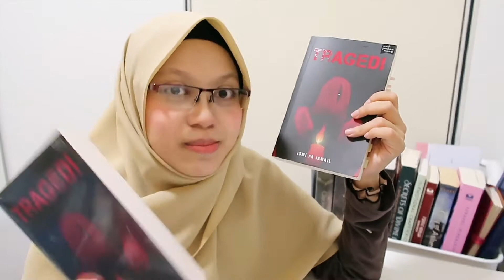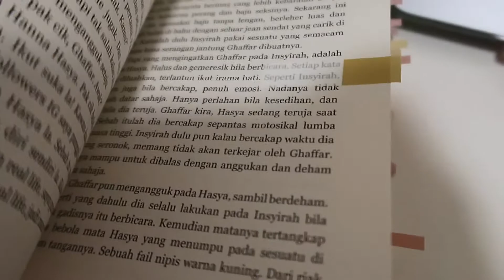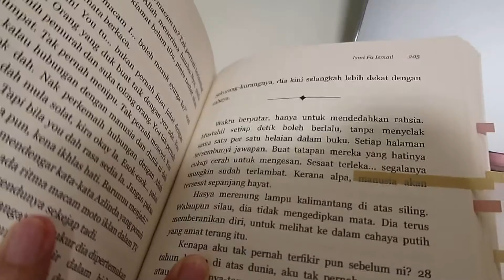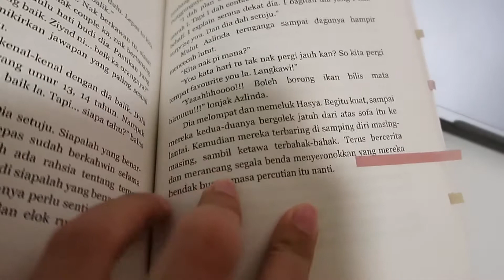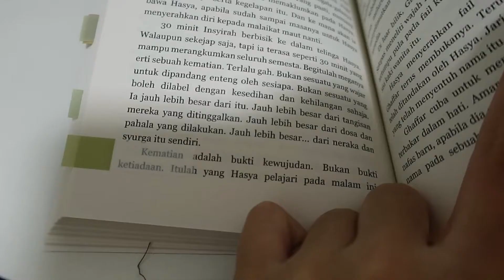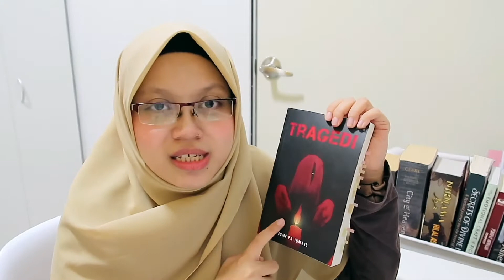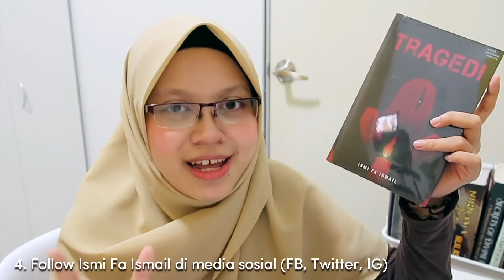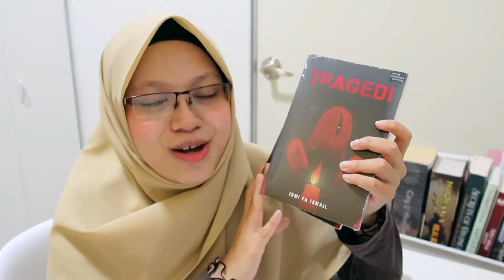REVIEW BUKU + GIVEAWAY: TRAGEDI karya Ismi Fa Ismail | Buku Yang Buat Daku Menangis!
Akhirnya siap juga review buku Tragedi karya Ismi Fa Ismail. Tonton sampai habis kalau nak menang buku Tragedi percuma!
I WROTE BOOKS!

NAK BELI BUKU UNA?
1. Psikik (FIXI, 2019)

2. KPOP Girl: ARMY Yang Bertuah! (Bookiut - PTS, Feb. 2020)

BUKU YANG UNA DAH TULIS SEJAK 2012 (pernah disebut beberapa kali dalam channel ni dan IG Story - disebut sebagai 'Novel Aryan'.

3. Aurora (Mahakarya - imprint The Patriots)
Baca beberapa bab awal FREE di sini!
✶ MY LINKS ✶

✶ VIDEO DETAILS ✶

CAMERA
❤ Canon g7x Mark ii (2020 videos onwards)
❤ Canon 600D (video lama)

❤ iMovie (Macbook)

THUMBNAIL and Green Screens
❤ Phonto app
❤ Lightroom app
❤ Canva

Hai, tak tau buku apa yang best? Bosan dengan novel cinta dengan tajuk geli-geli? Tak tau novel Melayu apa yang best selain daripada Ramlee Awang Murshid? Nak baca yang lain dari yang lain? You've come to the right place! I'll guide you.

Jangan malu share komen korang kat bawah :)

Much love,
Gadis yang suka gila baca buku.
Writer of 'Psikik' (FIXI, 2019), Content Creator dan YouTuber!